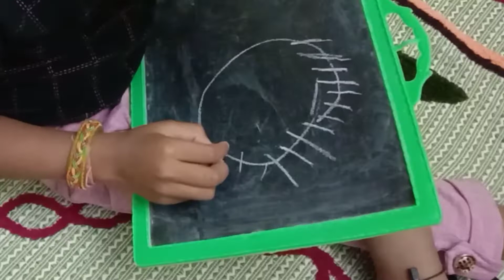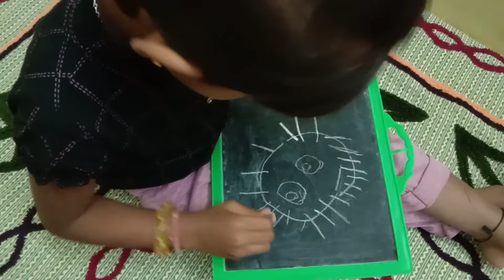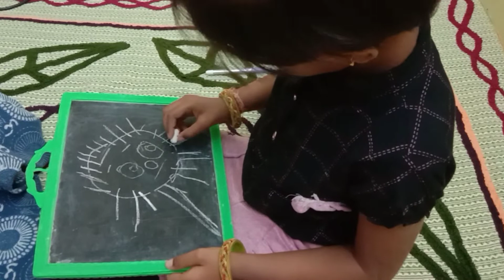My RiyaBaby Interesting Drawing On slate activitytime drawingskills howtodraw caronavirus #👾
Very Interesting Drawing By RiyaBaby... See She has very intereing drawing skills... even i also din't knew.